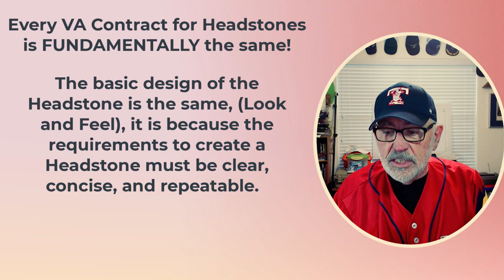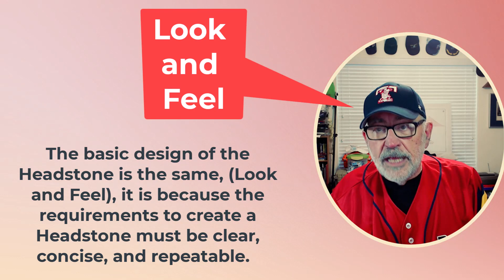RVGM - TCG Look and Feel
Did you know that US Government Veteran Head Stones have a common and unique look and feel? This is by design! Every Government Headstone, Grave Marker, and Bronze marker is contracted out. The requirements to create these markers MUST be consistent not only between markers but between vendors that cut and carve stone. Hence there is no room for creativity. While over the years headstones have added more information onto the stone, the general look and feel remain the same. Listen to The Contracting Guy share his thoughts on this matter!